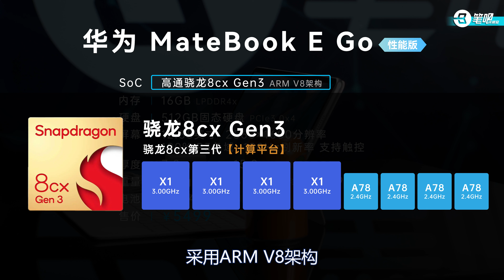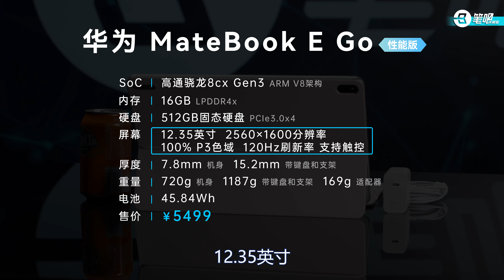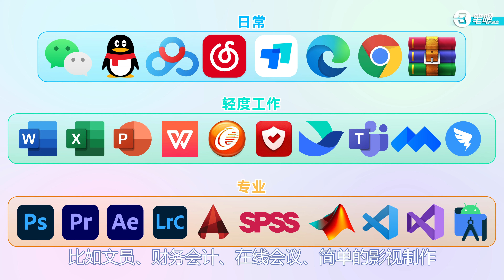HUAWEI MateBook E Go評測：ARM架構+Windows現在能用嗎？ | 筆吧評測室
大多数电脑，搭载Intel或者AMD处理器，它们都是x86架构的，而高通骁龙的ARM架构，在电脑领域里，是一个偏小众的架构。如今两年过去了，华为MateBook E Go再次搭载高通芯片。这次的Win+ARM实测表现如何？到底能在哪些领域发光发热呢？今天我们就来简单分析一下。

▼ 影片目录 ▼
00:00 开场简介
00:41 配置
01:48 外观
02:15 软件测试
13:28 优缺点